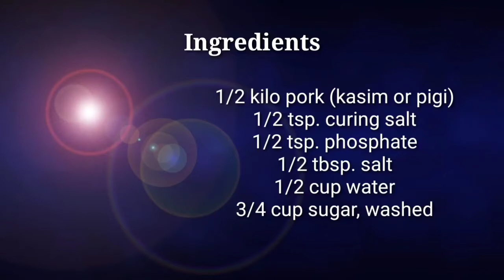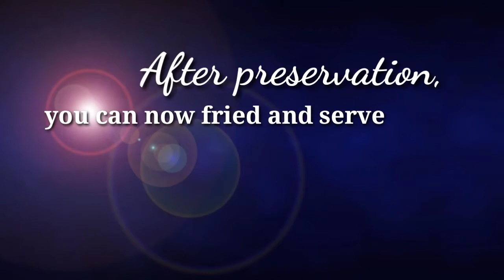How To Make a Delicious Tocino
Tired of buying foods?
Why are you going to buy, if you can make it in your own?

There is also a bonus tip in the last part of the video.

Credits to the music used